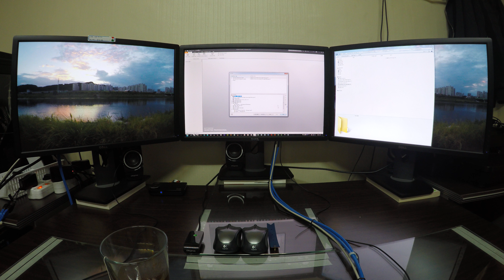생활용품, Mobile phone holder SRIDI 설계 과정 보기 001